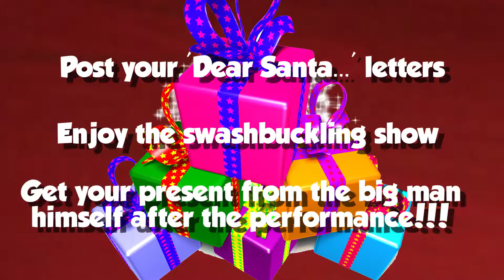Harraby 'Santa and the Pirates (that don't want Christmas!)' ad